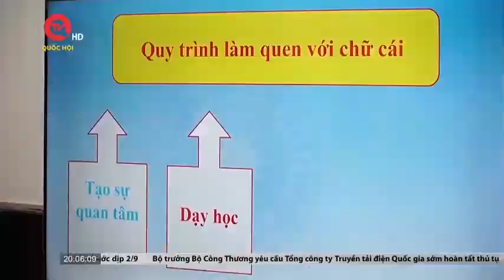Chủ tịch Thượng viện Bỉ thăm và làm việc tại Quảng Trị và Thừa Thiên Huế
Truyền hình Quốc hội Việt Nam | Trong khuôn khổ chuyến thăm Việt Nam, hôm nay 23/8, Chủ tịch Thượng viện Vương quốc Bỉ Stephanie D’Hose cùng Đoàn đại biểu Nghị viện Vương quốc Bỉ đã đến thăm và làm việc tại tỉnh Quảng Trị và tỉnh Thừa Thiên Huế.